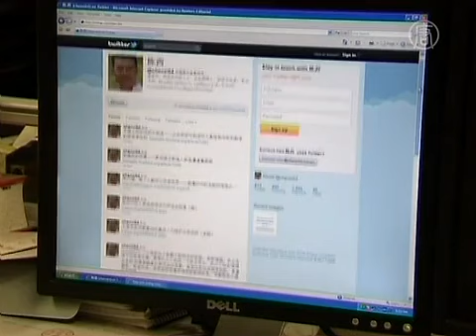Penulis Tiongkok Dihukum 10 tahun Penjara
Pengadilan Tiongkok menghukum 10 tahun penjara seorang oposisi karena menghasut.

Menurut istrinya Zhang Qunxuan, Chen Xi didakwa menulis 36 esai yang mengkritik PKT. Ia mempublikasikannya melalui situs Tiongkok di luar negri.

Istri Chen menjelaskan, pengadilan di Guiyang mendakwa Chen dan memutuskannya bersalah karena "pernyataan subversi terhadap kekuasaan negara". Ia dihukum 10 tahun penjara.

[Zhang Qunxuan, Istri Chen Xi]:
"Di akhir persidangan, Chen Xi berkata, 'Saya taat hukum. Saya hormati keputusan pengadilan dan tidak akan naik banding, tapi saya tak bersalah'. Ia tetap pada pendiriannya."

Chen pernah dipenjara sebelumnya selama tiga tahun atas dukungannya pada protes tahun 1989. Sejak dibebaskan tahun 2005, Chen telah menjadi penyelenggara forum organisasi HAM di Guiyang.

Istri Chen berkata dia terus berbicara meskipun beresiko.

"Seandainya pemerintah ingin demokrasi dan kemajuan, anda butuh orang untuk mengkritisi kebijakan mereka. Itu bukan untuk menggulingkan anda. Menumbangkan anda-dapatkah dia melakukan itu? Apa ia memiliki pasukan? polisi? pengadilan? Hanya kertas dan pena, dapatkah ia menghasut anda? Apa anda sudah rapuh? Jadi yang mereka katakan sangat naif, tidak masuk akal."

"Pernyataan Subversi" sering digunakan untuk menghukum para oposisi yang kritis kepada Partai Komunis Tiongkok. Pengadilan jarang mendukung mereka, khususnya bagi yang dituduh berpolitik.